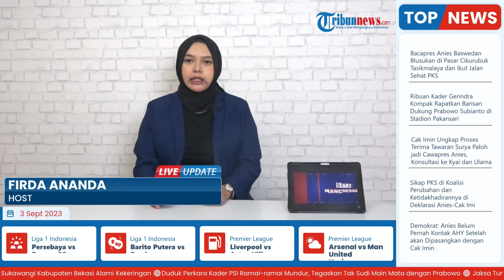Empat Desa dan 1.000 Warga di Kudus Mulai Terdampak Kekeringan pada Pertengahan Musim Kemarau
Laporan Wartawan Tribun Muria,Saiful Ma'sum

TRIBUN-VIDEO.COM - Badan Penanggulangan Bencana Daerah (BPBD) Kabupaten Kudus mencatat, empat desa dengan jumlah total lebih dari 1.000 penduduk di Kota Kretek mulai terdampak kekeringan.

Meliputi, Desa Setrokalangan, Gamong, dan Kedungdowo Kecamatan Kaliwungu. Serta Desa Gondoharum Kecamatan Jekulo.

BPBD setempat telah menyalurkan lebih dari 30.000 liter air bersih kepada masyarakat yang membutuhkan.  (*)